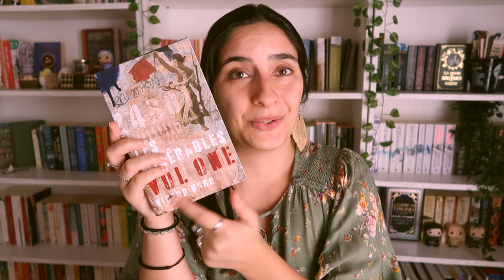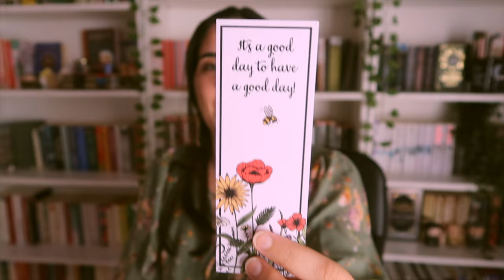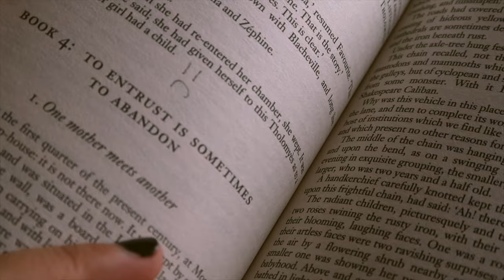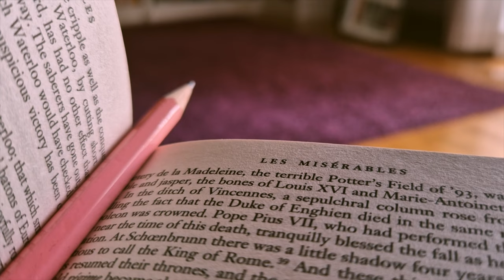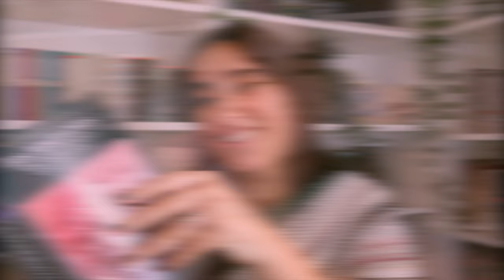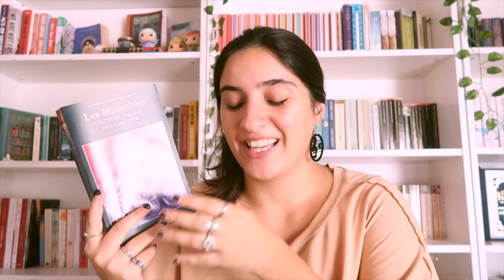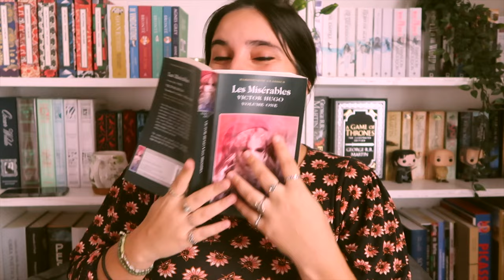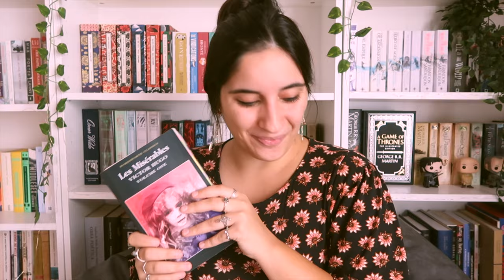🎶 I dreamed a dream in time gone by ☁️ Les Misérables reading vlog 🇫🇷 Part 1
🐻 Thank you, dear patrons, for your support 🐻
🌿 Storytellers: Armando R., Katie V., Mitja
🌳 Wanderers: Ambrosia M., Ana, Inger, Julsi K., Kim, Mariana, Masha, Mili, Petra U., Virginia S.
🍄 Woodland Creatures: cultursculptor, Ladybird,
Lexie R., Roger A., Susan K.
and everyone on the Dreamers tier 🥰🌱

🧚🏻‍♀️ join our Into the Woods community on discord for some bookish chats and exclusive liveshows

🧺 other ways to support me and my channel (thank you 💚) 🧺

hello hello, everyone ❤️ I almost can't believe I'm finally reading this book. about a decade ago, the musical stole my heart completely and ever since then, I knew I wanted to read the source material at some point. I also knew it would break my heart all over again - but so far, I'm very happy to report it's been completely worth it ✨
please be aware that this video does contain spoilers, and I make quite a lot of comparisons to the musical! however if you've seen it, or read the book, I would love to hear what you think 🥰
hope you enjoy! hugs  x

📜 book clubs 📜
🌷 Tea Leaves